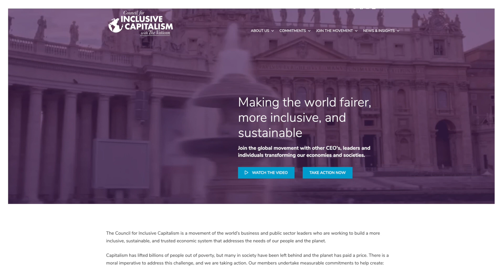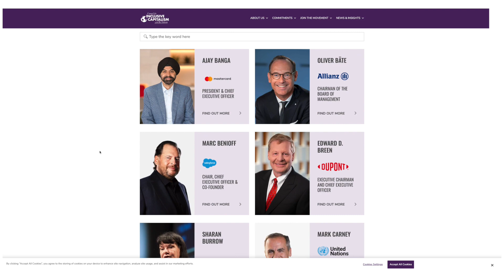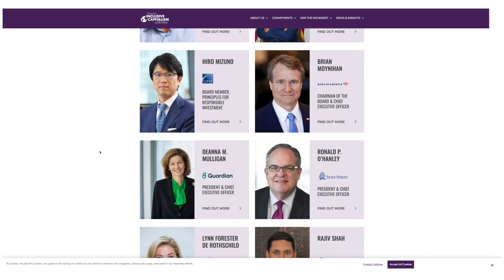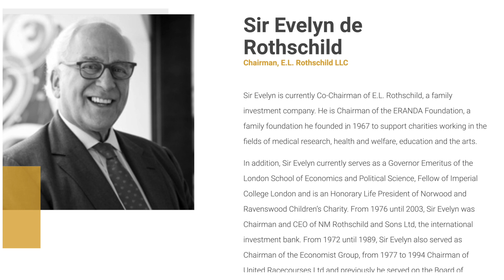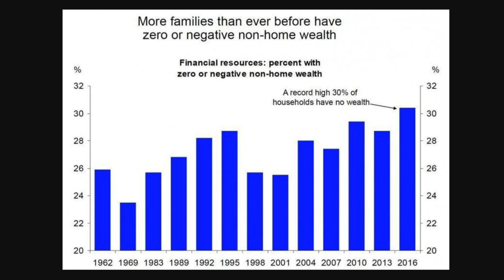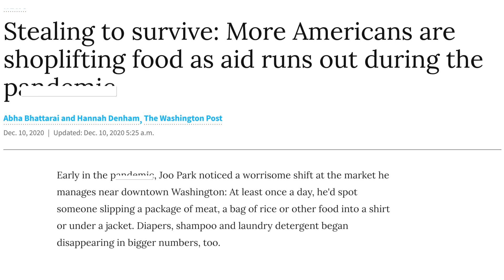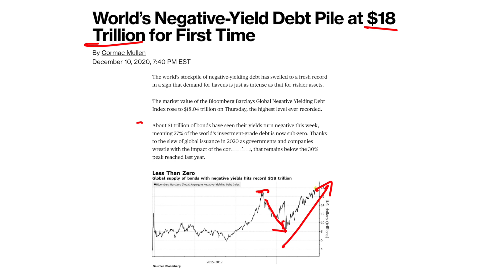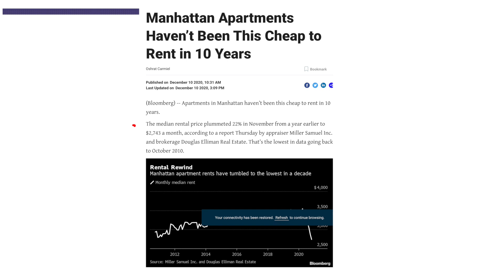Rothschild and Rockefeller Team Up With the Vatican! Follow the Money...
The money and debt in this system has been pumped in from all angles. This is happening all throughout 2020. The financial system has been volatile. More people have been buying tech stocks and ETF's.